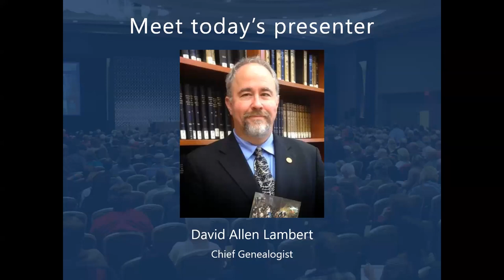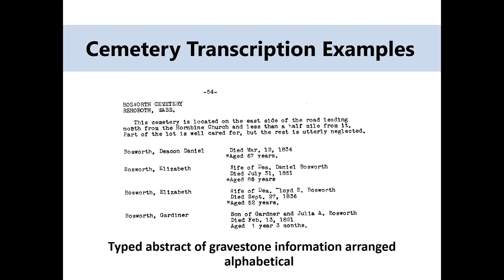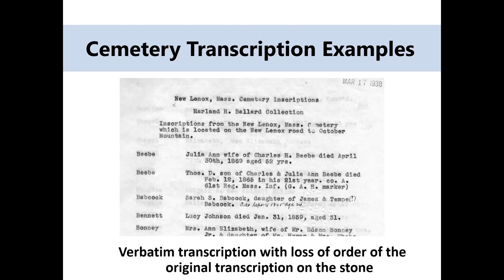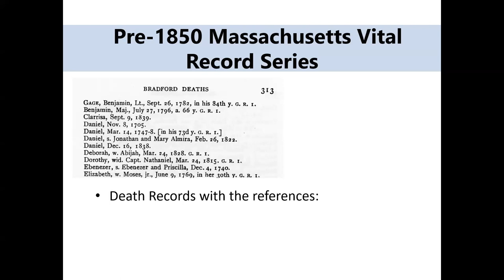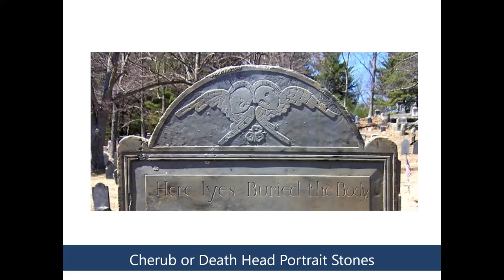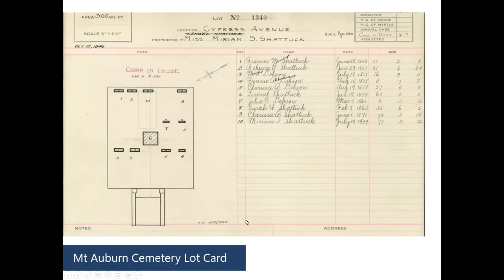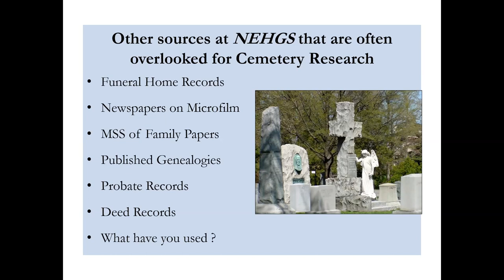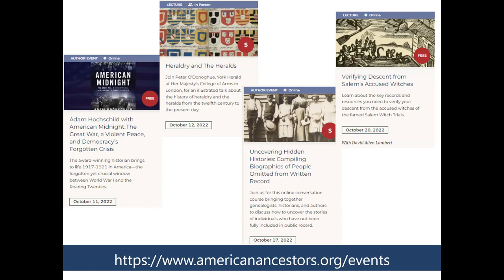Using Cemetery Transcripts in Your Family History Research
Live Broadcast: October 6, 2022
Presented by David Allen Lambert

Cemetery transcriptions are a valuable resource for all family historians, especially when you’re unable to visit a cemetery or when the stones have worn away and are no longer legible. In this presentation, Chief Genealogist David Allen Lambert discusses the importance of cemetery transcripts and points you toward online and published collections at AmericanAncestors.org, the Digital Library and Archives at AmericanAncestors.org, FamilySearch.org, local historical societies, and more.